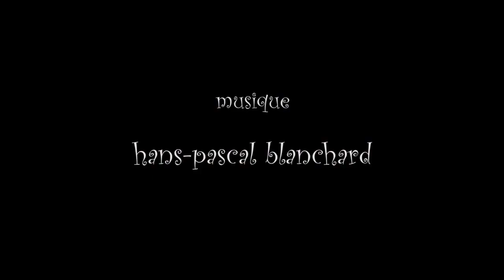Alain Freixe, Voix Vives / Sète (21-29 juillet 2022)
"Alain Freixe (France)"

Voix Vives (de Méditerranée en Méditerranée)
21-29 Juillet 2022

//Né le 3 décembre 1946, en terres catalanes. Il aime à musarder entre philosophie et poésie. Poète et Critique, il chronique la poésie occasionnellement dans l’hebdomadire Le Patriote Côte d’Azur ainsi que dans de nombreuses revues de poésie sur papier et sur le net. Il anime la structure éditoriale Les Cahiers du Museur qui met en relation texte et image.

Parmi ses derniers livres publiés :  Qui vient, fonds poésie, éditions l’Amourier ; Les mains heureuses, La rumeur libre ; Premières pluies, premières brumes, avec Jean-Marc Brunet, Aencrages & Co ; Ce qui revient au jour avec des  peintures de Robert Lobet, éditions de la Margeride ; Ophidie dance, La Diane Française avec des gravures d’Eric Massholder ; Demain l’oiseau avec des reproductions de peintures d’Henri Baviera ; Prendre le temps avec Yves Picquet, éditions Double Cloche ; Sortir au jour, livre peint par Germain Roesz, éditions de l’Ormaie ; L’imprévisible, ami, l’imprévisible, éditions d’art FMA, interventions de Bernard Alligand ; Quand l’automne dit non, c’est un oui que j’entends, Cahiers du loup bleu, éditions Lieux-dits ; Peu de choses en vérité avec des gravures de Jean-Marc Brunet, éditions Laure Matarasso.//